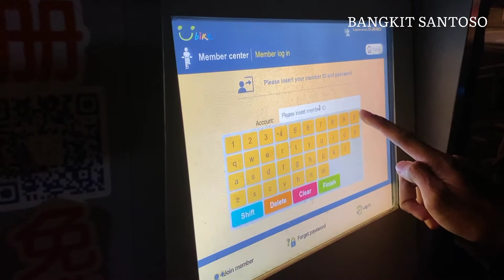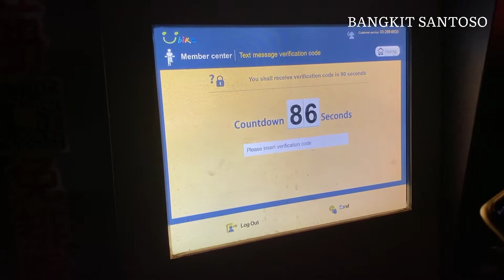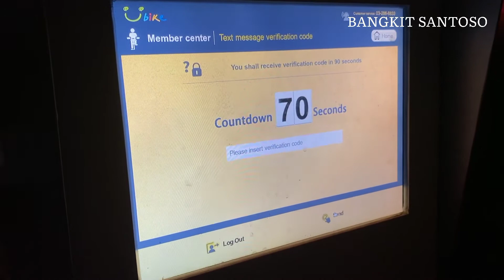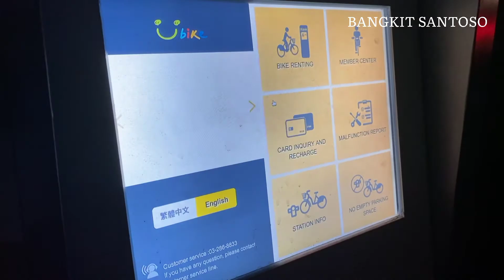CARA DAFTAR ULANG YOYO CARD/IPASS CARD | BUAT SEWA SEPEDA UBIKE DITAIWAN | HANYA DENGAN SATU SIMCARD